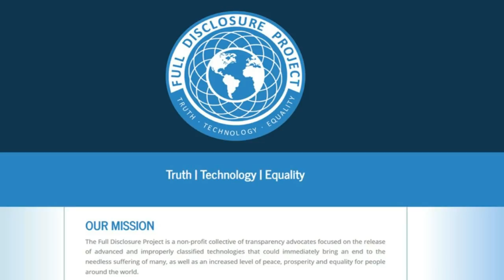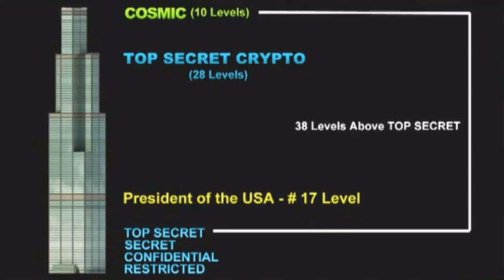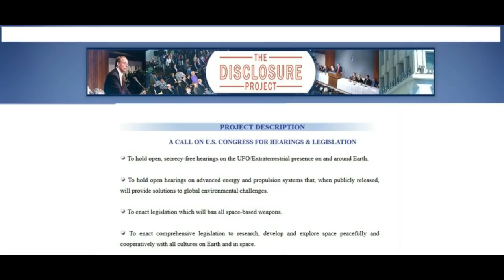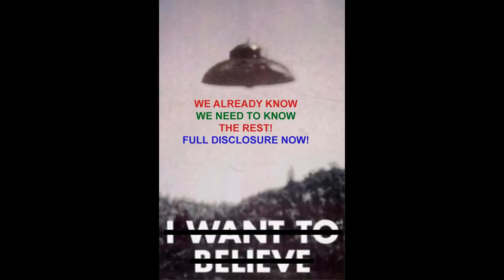TRUMPS ADMINISTRATION HAS BEEN BRIEFED ABOUT UFOS ACCORDING TO STEVEN GREER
Wikileaks Documents Suggest That Wernher Von Braun Tried To Warn Us About A Fake Alien Invasion:

CE podcast featuring CE founder Joe Martino, myself, and a “contactee”